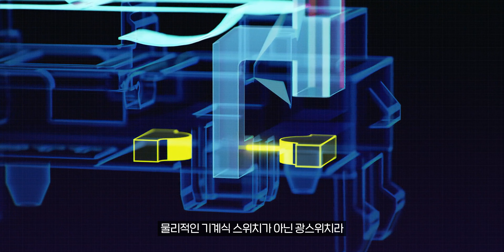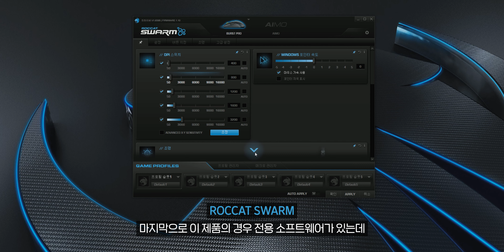초경량 무게와 광스위치 탑재로 선 넘은 스펙! 로캣 게이밍 마우스 (버스트 프로, 버스트 코어 비교)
📌 이 영상은 로캣(ROCCAT)으로부터 제작비와 제품을 지원받아 제작된 리뷰입니다.

* 다나와 콜라보 링크로 최저가를 한 눈에 확인하실 수 있습니다.
판매 수익과는 아무 관계가 없으며